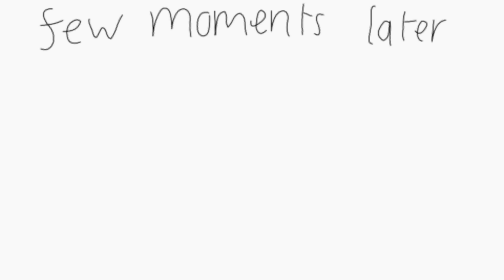end reaction to 250 subscribers